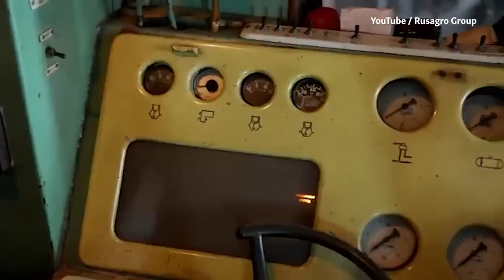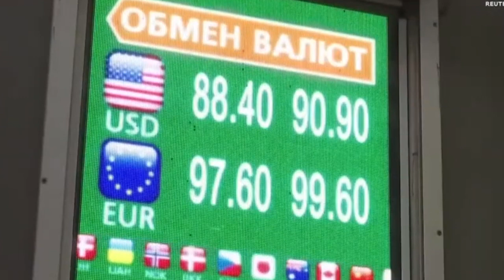КЫРГЫЗЫ, КАЗАКХИ, УЗБЕКИ, ТАДЖИКИ РАЗОЗЛИЛИСЬ! КАК ВЫЖИВАТЬ НАСЕЛЕНИЮ?